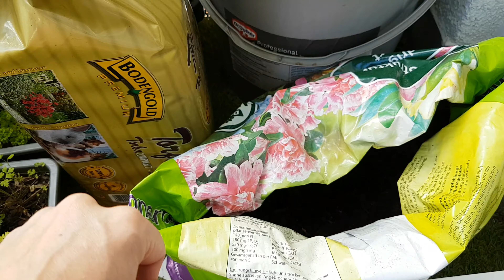Огород на балконе: ГОЛУБИКА, ОГУРЕЦ, ИНЖИР, мелиса, мята, помидоры, горох, зелень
Огород на балконе продолжает расти! Сорт первой голубики - Hortblue Petite.